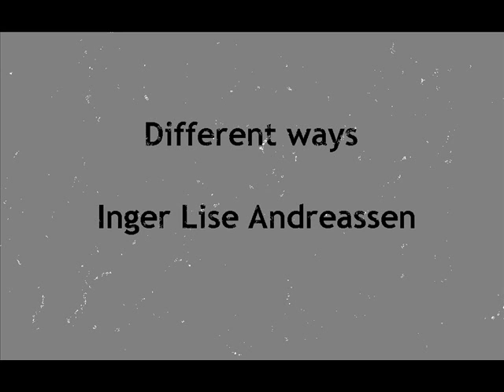Different ways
Tekst og musikk: Inger Lise Andreassen - Bilder og produksjon: Harald Claussen